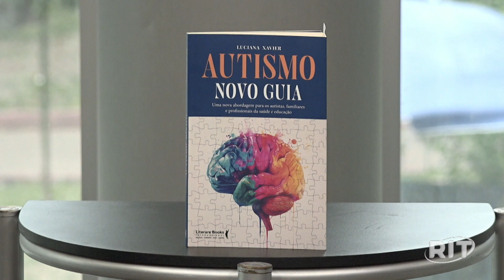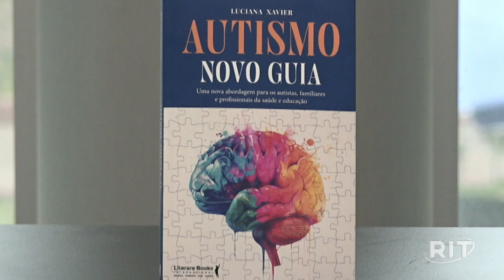Análise Direta | Esclarecendo o Espectro Autista com Luciana Xavier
No Análise Direta, Tábata Porti, entrevista a neuropsicóloga especialista em autismo Luciana Xavier, autora do livro “Autismo - Novo Guia: Uma Nova Abordagem Para Os Autistas, Familiares E Profissionais Da Saúde E Educação” para esclarecer todas as nossas dúvidas sobre o espectro autista, e principalmente como apoiar e acolher essas pessoas na sociedade e proporcioná-las melhor qualidade de vida.